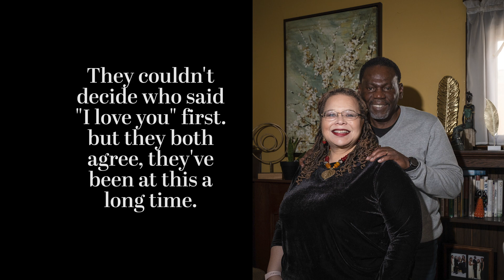Family Blessing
The Stand's 2022 Couple in Love -- Eva and Lawrence Williams -- agree to play a popular wedding game. Each question begins with "who" ... as in "Who makes the better breakfast?" or "Who takes the longer shower?"

Known as the Wedding Shoe Game, here the pair instead points to the individual whose tendencies the question more strongly describes.

| Video by Emily Kenny